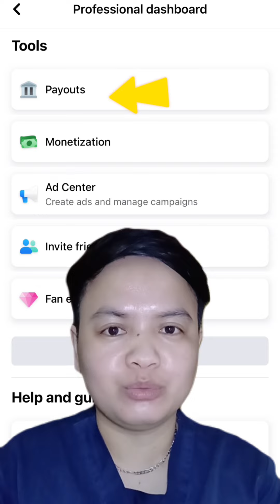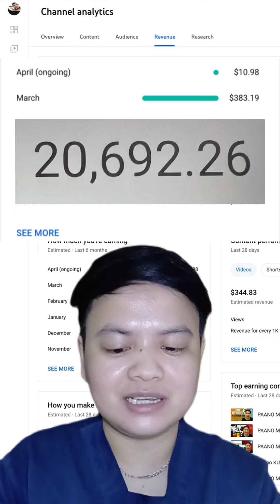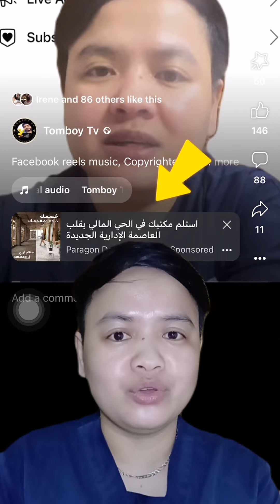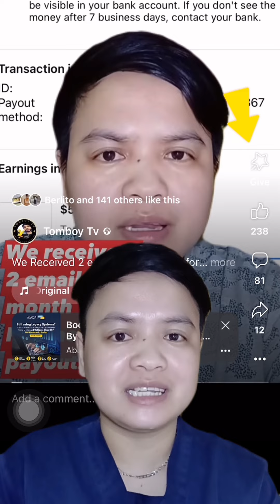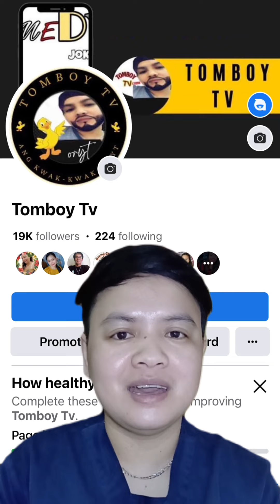KUMITA AKO HALOS 100,000 PESOS SA FACEBOOK AT YOUTUBE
PWEDE KANG KUMITA UP TO 100,000 PESOS SA FACEBOOK AT YOUTUBE
Pwede kang kumita up to 100,000 pesos sa facebook?